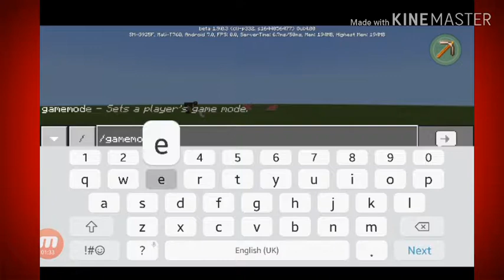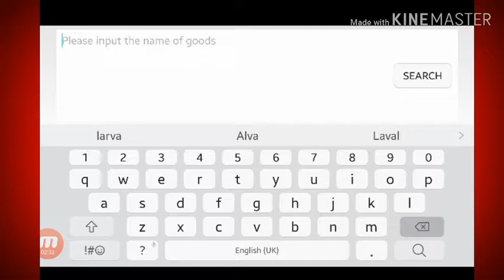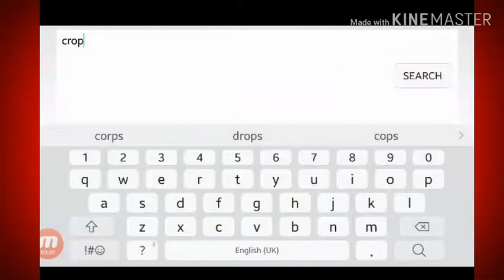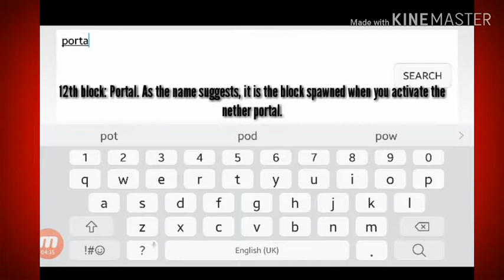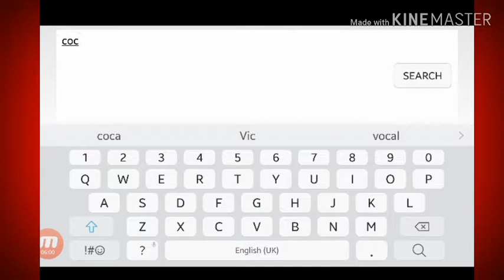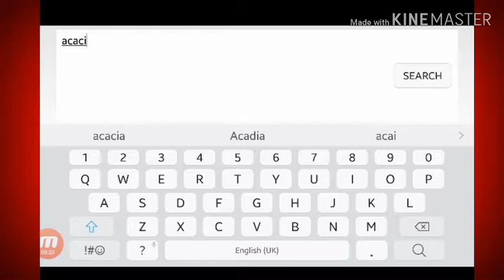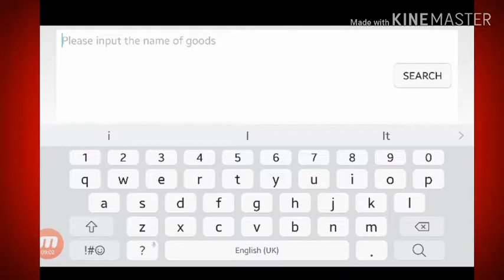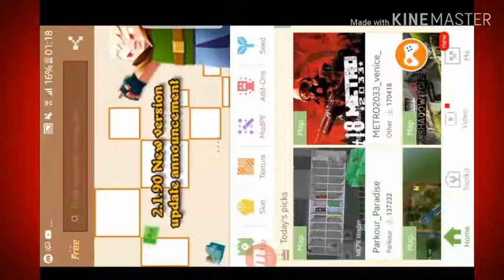Secret Minecraft Blocks!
To get these you need android device. Download MCPE Master with Google Play and open it. Click the controller and your set!